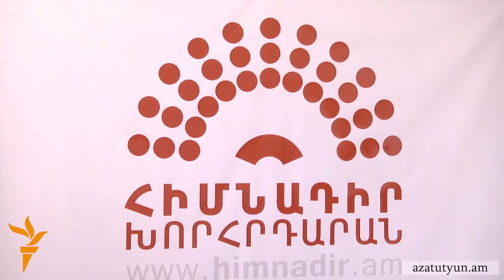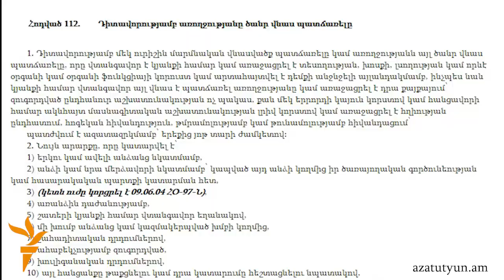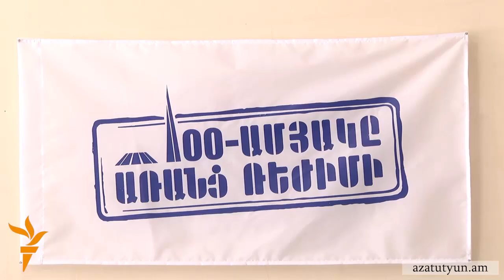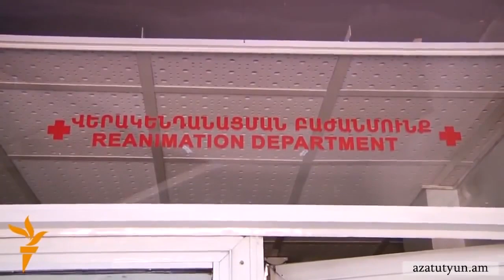«Հիմնադիր խորհրդարանի» անդամին դանակահարելու մեջ կասկածվող անձը ձերբակալվել է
Կասկածյալը Գյումրի քաղաքի բնակիչ Կամո Խաչատրյանն է: